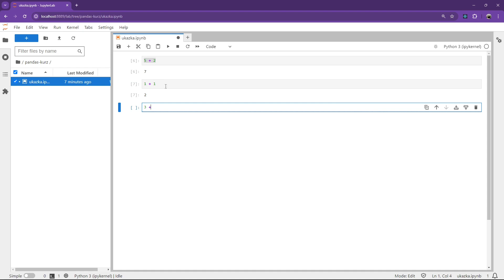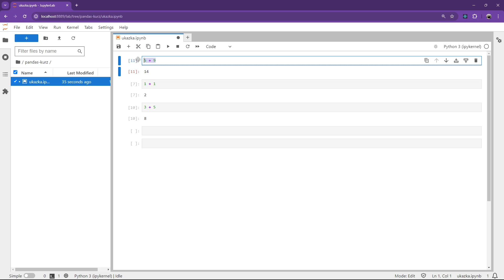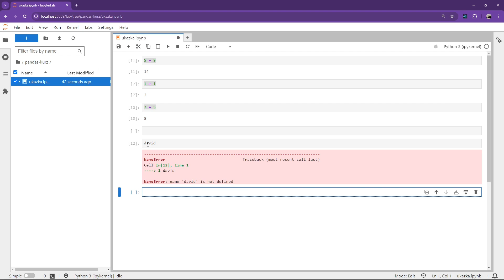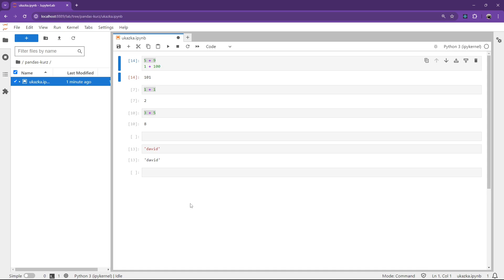5. Datová analýza v Pythonu - Jak spustit kód uvnitř buňky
Používaná zkratky a tlačítka:
Ctrl + Enter
Shift + Enter
tlačítko play

Chceš se na něco zeptat? Něco ti nejde? Dej svůj kód na Discord

Vstupte do fascinujícího světa datové analýzy. Data najdete všude kolem sebe – v každém oboru, od vědců až po managery. V digitálním věku je informací stále více a více, a proto je nezbytné se v nich orientovat a činit na jejich základě správná rozhodnutí. Bez datové analýzy to však není možné. Z toho důvodu je pozice datového analytika (analytičky) v současnosti velmi žádaná.

Naučte se rozhodovat informovaně, odhalovat trendy, snižovat náklady firmy a zlepšovat kvalitu produktů. Datová analýza se hodí vždy.

Big data jsou dnes velkým trendem. Výhodu má ten, kdo se naučí s big daty pracovat. Bez analýzy dat to však nejde. V datech nalezneš skryté příběhy, které mohou vést od zlepšení zákaznického servisu až po předpovídání globálních tržních trendů. Tak pojď do toho.